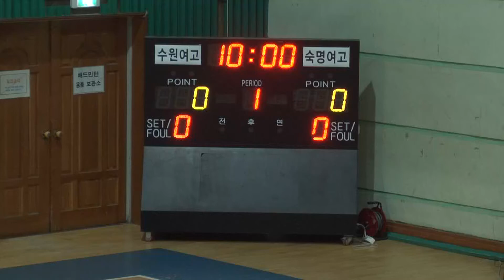수원여고 숙명여고 1q